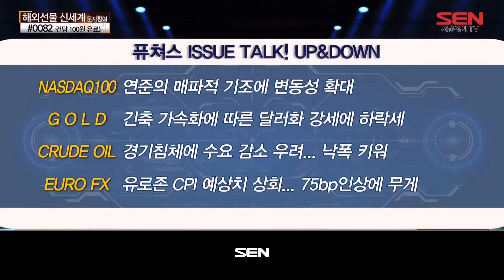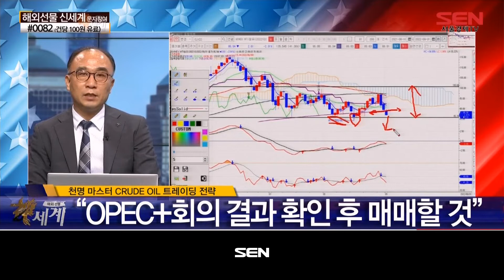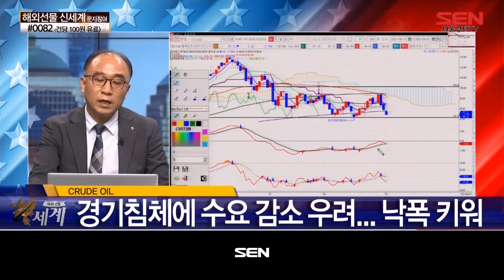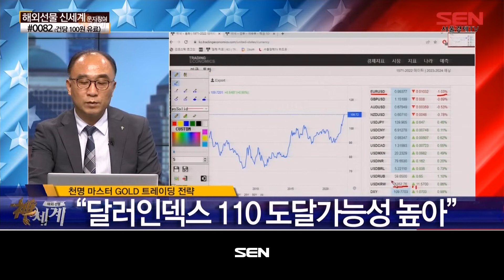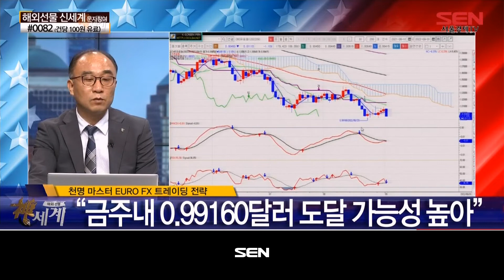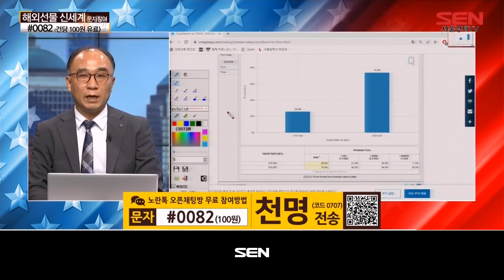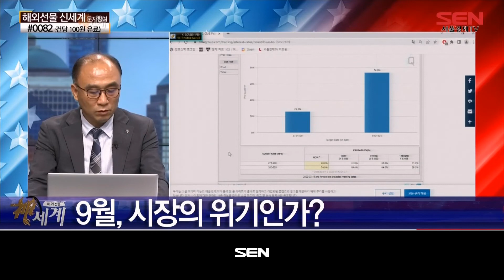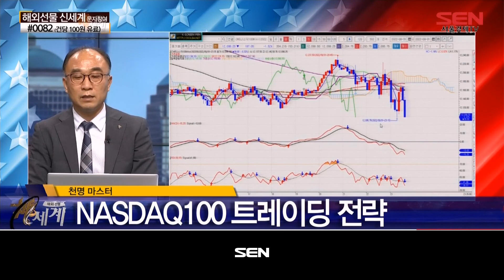해외선물 신세계 리턴즈_296회_20220901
*출연자 : 천명

NASDAQ100 : 연준의 매파적 기조에 변동성 확대
GOLD : 긴축 가속화에 따른 달러화 강세에 하락세
CRUDE OIL : 경기침체에 수요 감소 우려... 낙폭 키워
EURO FX : 유로존 CPI 예상치 상회... 75bp인상에 무게